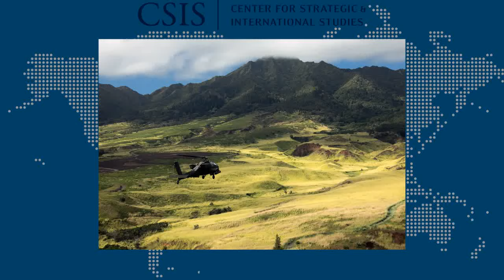Online Event: The Indo-Pacific and the U.S. Army: A Conversation with the Chief of Staff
CSIS mistakenly advertised this program as a live event. It was prerecorded on July 29, 2020. We regret our error and apologize for any confusion we may have caused viewers.

The Center for Strategic and International Studies and the International Security Program invite you to a discussion with General James C. McConville, Chief of Staff of the U.S. Army to discuss the Indo-Pacific and the U.S. Army.